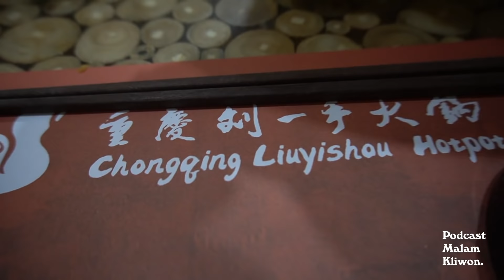Malam Kliwon Vlog is Back!!!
Malam Kliwon Vlog balik lagi nih, semoga pada betah ya nontonya, doain rajin upload xixixii.

Zulkiffan Matusea